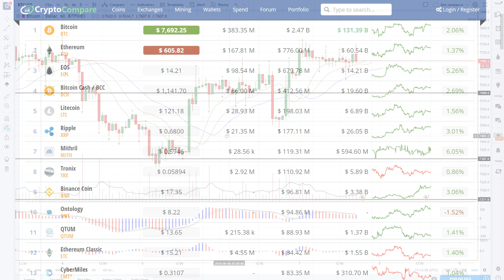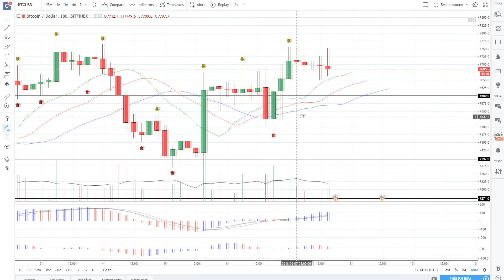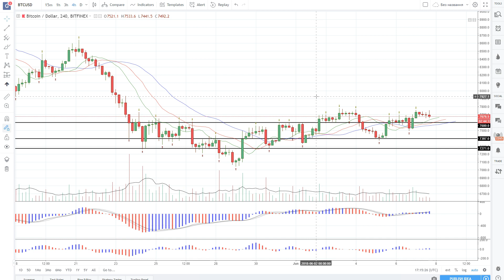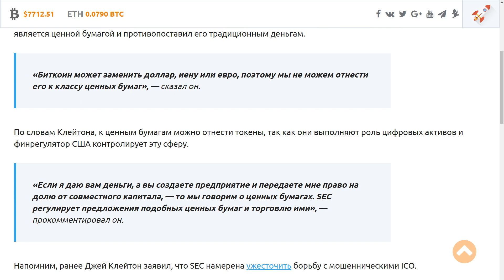Биткоин - Манипуляции Только Увеличиваются! SEC Признали Криптовалюты!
Небольшой прогноз по рынку криптовалют. Рассмотрим вчерашнюю ситуацию и определим, что произошло вчера. Так-же не большое заявление от комиссии по ценным бумагам.